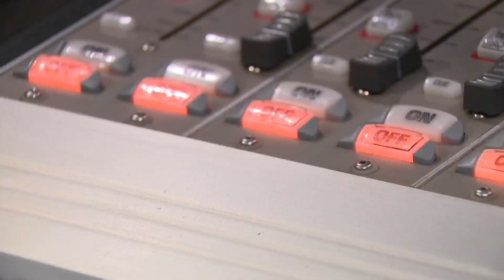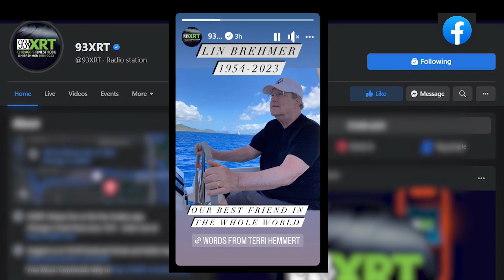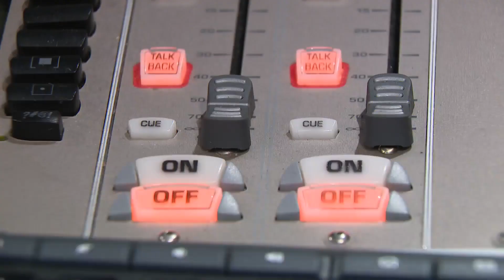93XRT Chicago radio host Lin Brehmer dies at 68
WGN's Andrea Medina reports on the story behind the life of legendary rock radio personality Lin Brehmer.